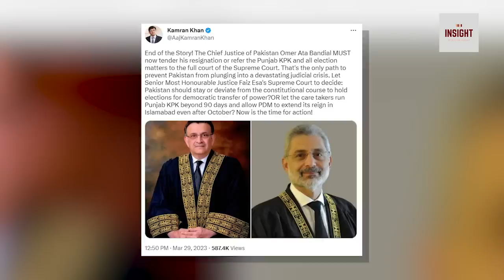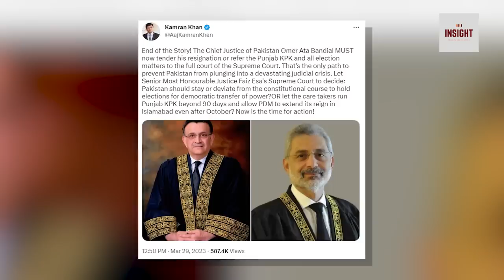Sathi Judges ki bghawat, Chief Justice istifa dain gay? Justice Qazi Faiz Isa ko bhi paigham mil gya